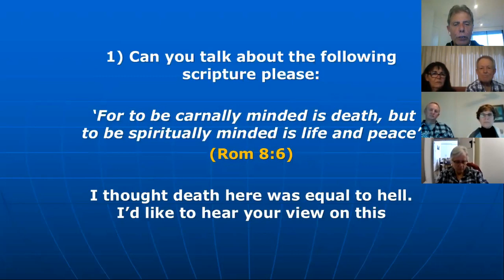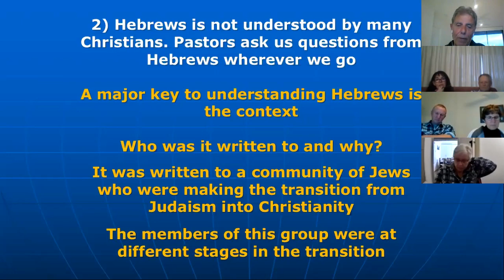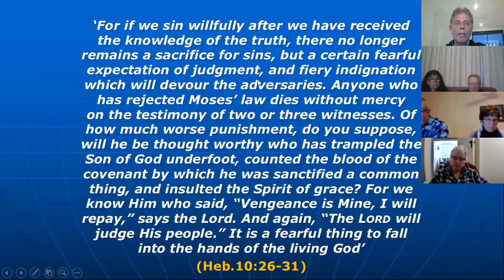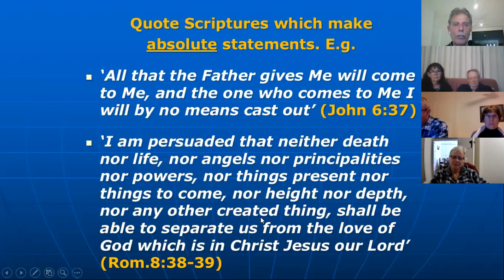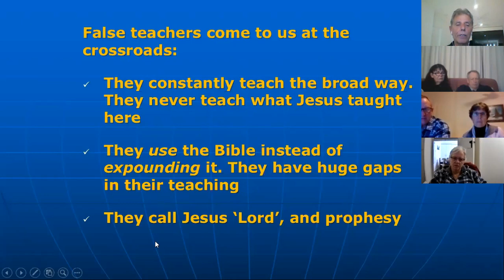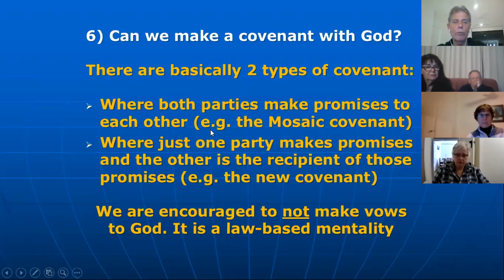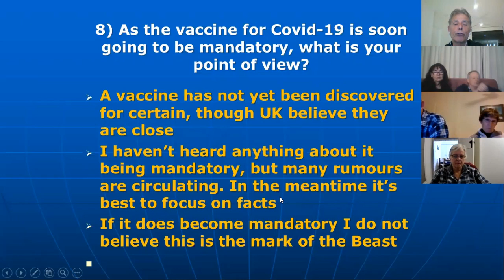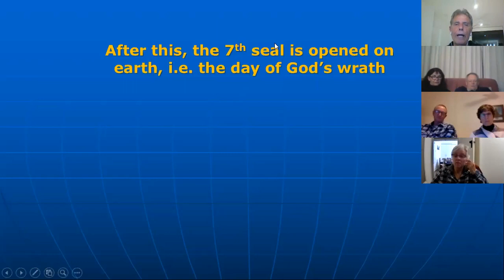Grace Q&A (2) with Ken Legg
Zoom International Grace Q and A (2) with Ken Legg - 25 July 2020